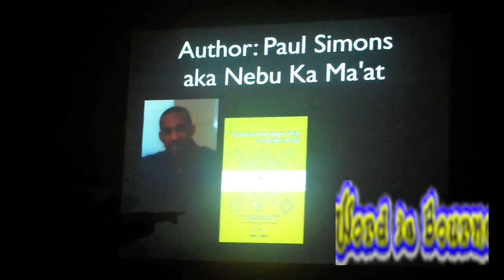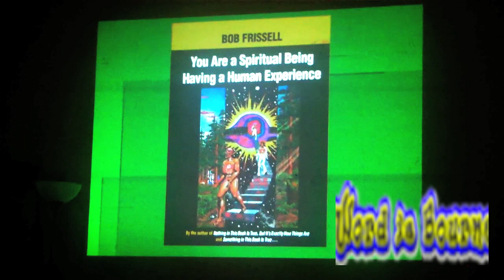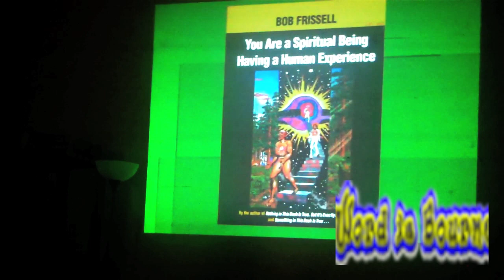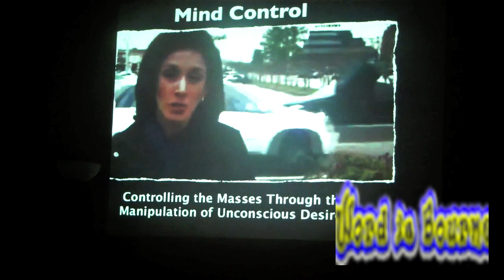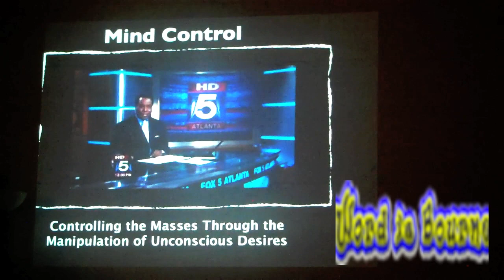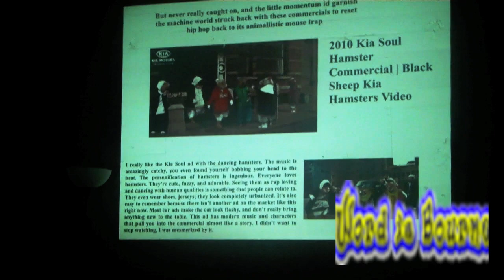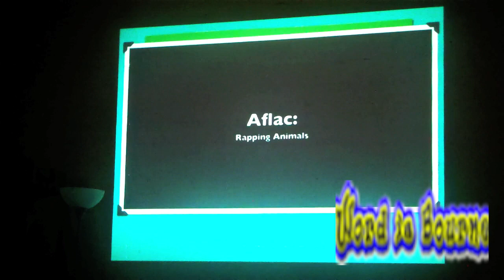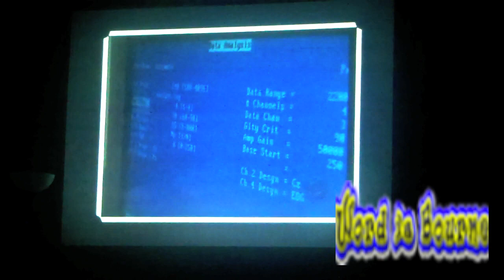Professor Griff lecture in Atlanta 1/8/12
check out my blog Word is Bourne for more info pertaining to hip hop, current events, social news, and black history.